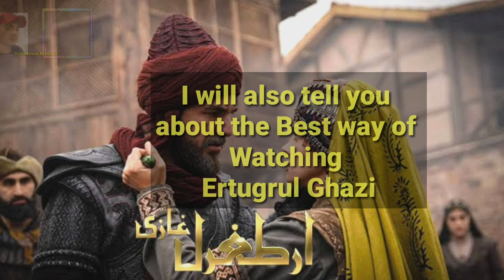Ertgrul Ghazi Me kitney Season aur Episode hai | How Many Seasons Episodes in Ertugrul Ghazi in Urdu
In this Video I will Tell you how many seaosns and Episodes in Ertugrul Ghazi with urdu subtitle and how can we watch ertugrul Ghazi in urdu or hindi Is seasons 2 available in hindi or urdu.

Solved FAQs:
How many seasons in Ertugrul Ghazi urdu subtitle,
How Many Episodes in Ertugrul Ghazi  Season 1 urdu subtitle,
How Many Episodes in Ertugrul Ghazi Season 2 urdu subtitle,
How many Episodes in Ertugrul Ghazi Season 3 urdu subtitle,
How many Episodes in Ertugrul Ghazi Season 4 urdu subtitle,